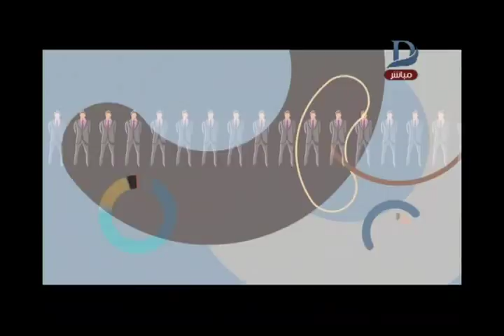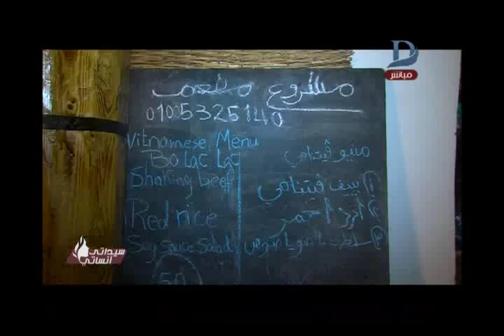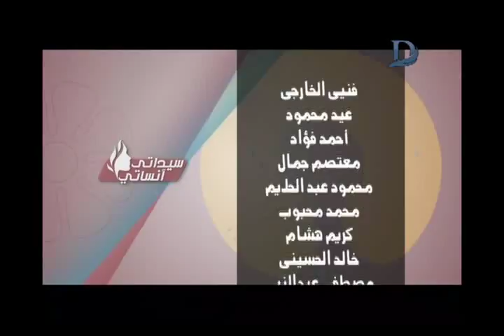برنامج سيداتي انساتي | مع حنان الديب حلقة 10-7-2017